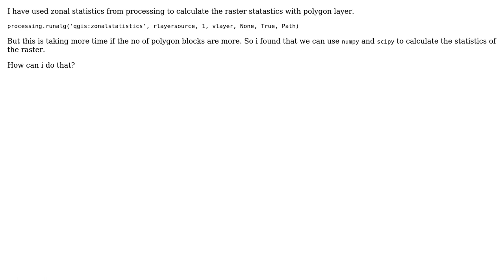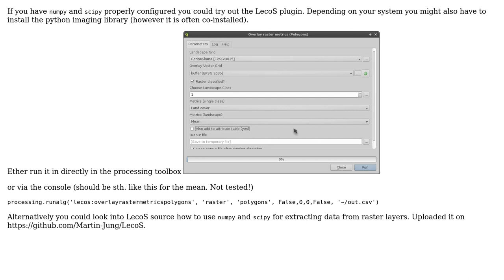GIS: How to calculate the raster statistics with polygon layer using numpy and scipy in python?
With thanks & praise to God, and with thanks to the many people who have made this project possible! | Content (except music & images) licensed under CC BY-SA | Music | Images & others | With thanks to user user99 user PolyGeo user Curlew and the Stack Exchange Network Trademarks are property of their respective owners. You are responsible for your own actions.